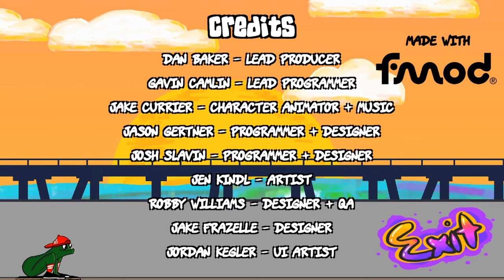LETS TEST #94 * Skater Frog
Lets Test Nummer 94 Skater Frog